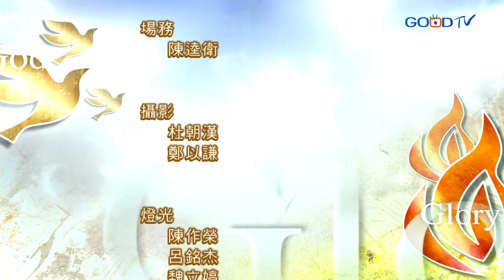禱告大軍 2018-8-22~願意放棄權力的心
保羅教導教會不可結黨、不可貪圖虛浮榮耀、要存心謙卑、看別人比自己強，並且不要只單顧自己的事，更要以基督耶穌的心為心。在自我中心的時代，「我的權利」是神聖不可侵犯的。然而，耶穌卻願意放棄天上的榮耀，倒空自己成為人的樣式，服事罪人。所以，我們應當效法耶穌的榜樣，存心謙卑，使合一充滿每個教會中。